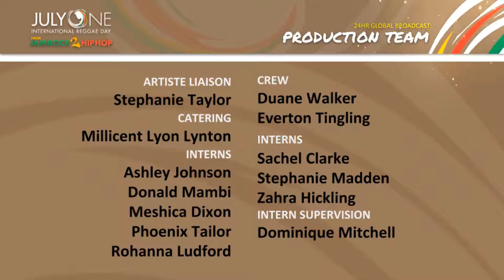IRD2020Rewind - GiveThanks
Giving thanks to the Artistes, Selectas, Creatives and some of the key individuals and organizations at home and abroad who helped to deliver International Reggae Day's (IRD2020) 24HR global broadcast event. A first ever. Watched by reggae lovers in 140+ countries.
iReggae TV - The Official Channel for International Reggae Day IRD.
Channel also includes video highlights from the annual International Reggae Day IRD programme on JulyOne.